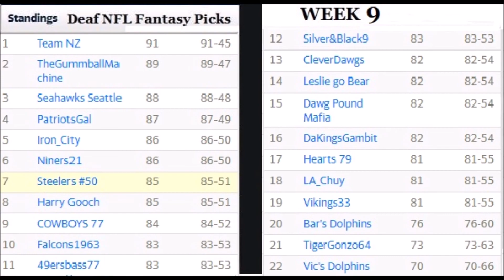Deaf NFL Fantasy picks Week 10